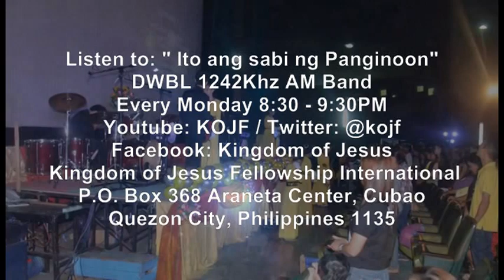He that wins souls is wise Part 4